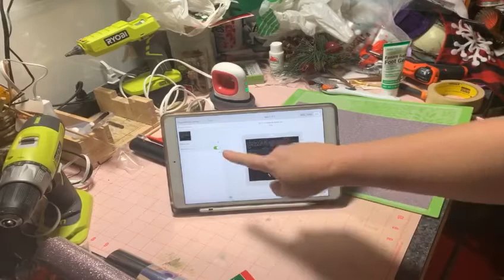How to Iron on Names and Images on Dollar Tree Stockings Using the Cricut Maker and New Mini Press